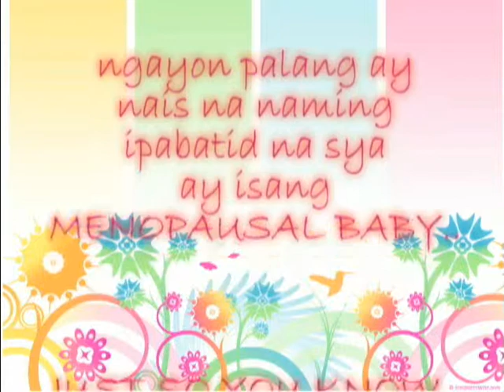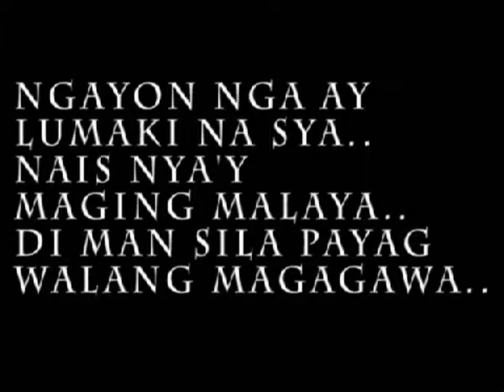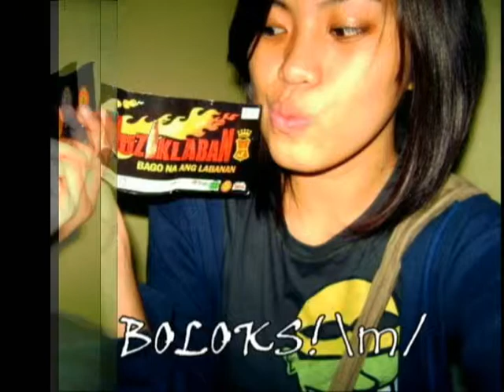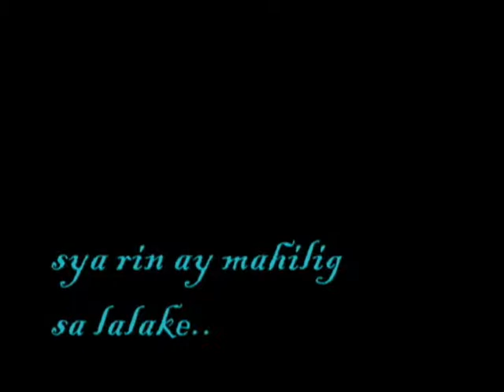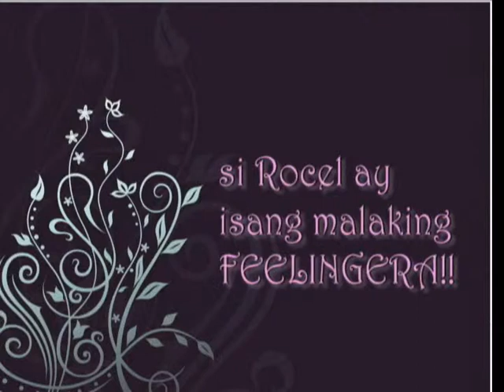tek's birthday part 1